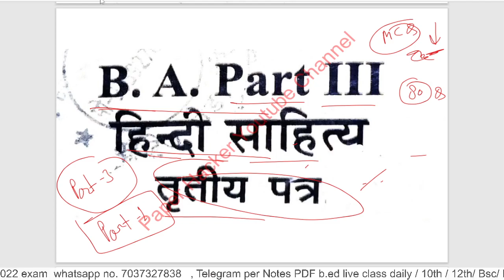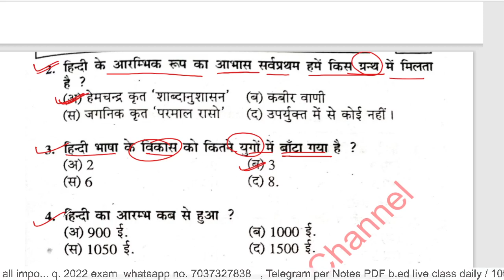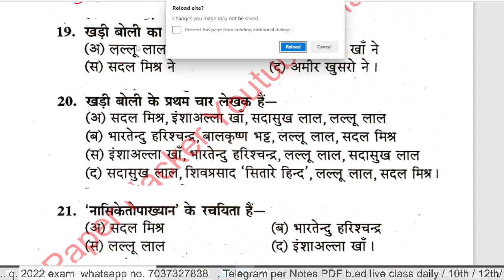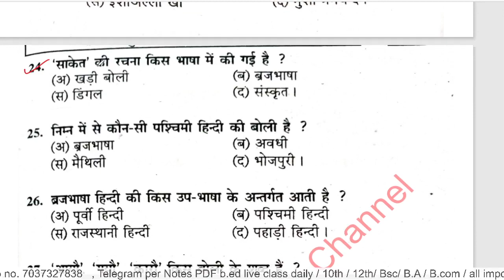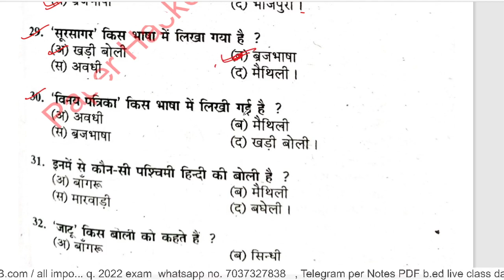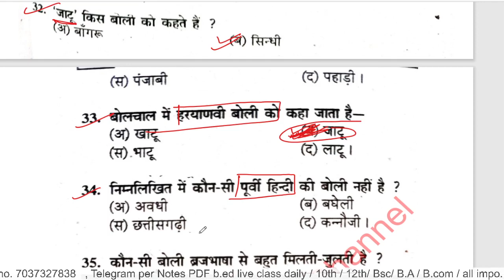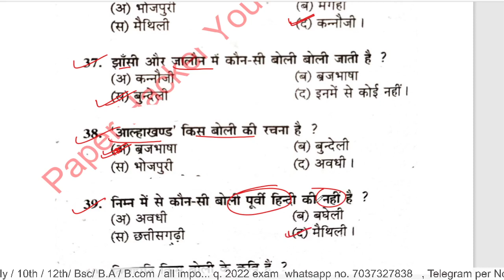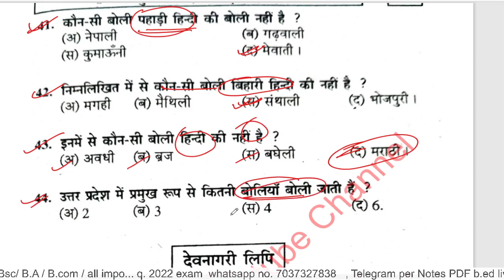बीए थर्ड ईयर हिंदी साहित्य तृतीय पेपर बहुविकल्पीय प्रशन, BA 3rd year Hindi sahitya 3rd paper, MCQ